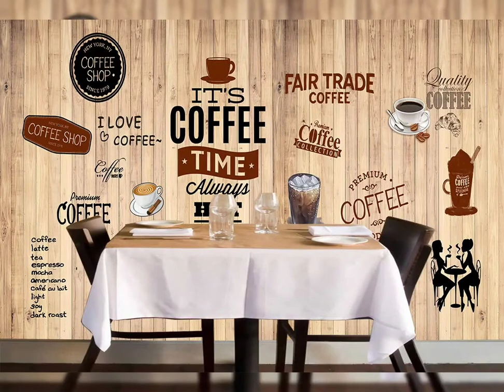3D Restaurant and Cafe Wallpaper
3d wallpapers manufacture..